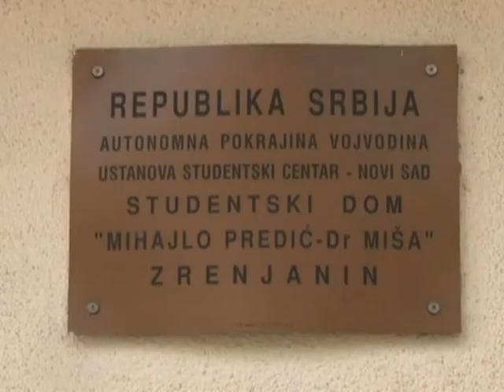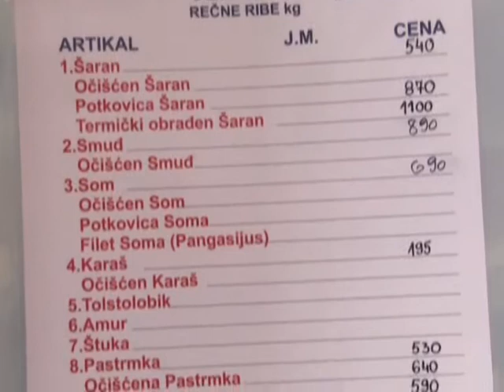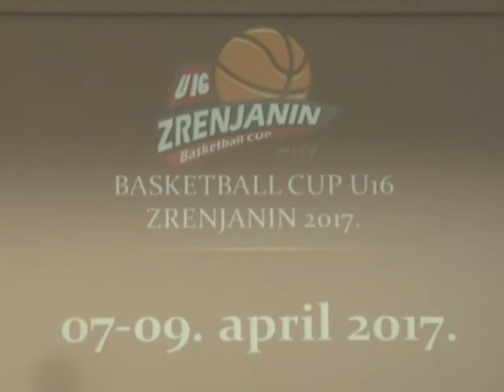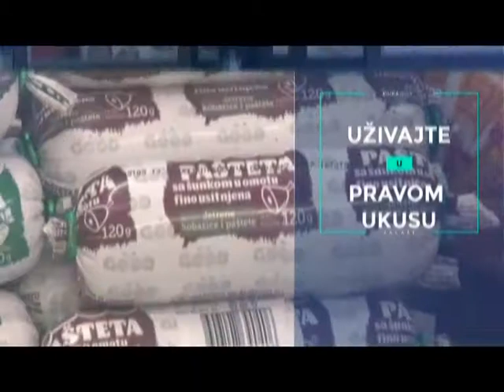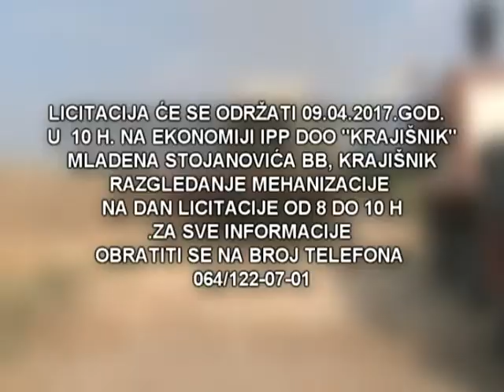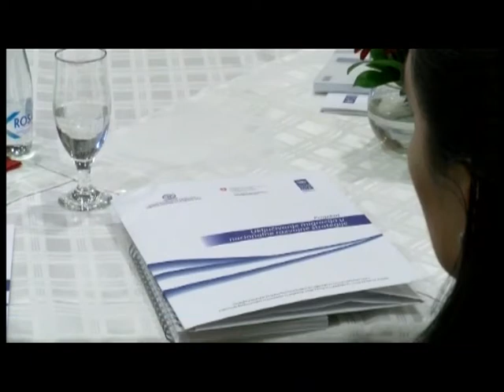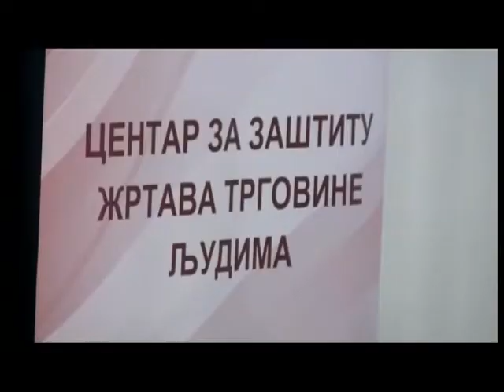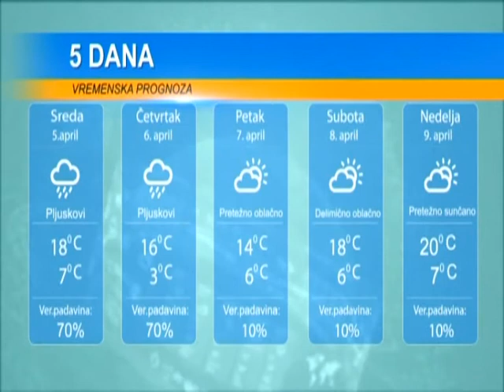DAN 04. APRIL 2017.